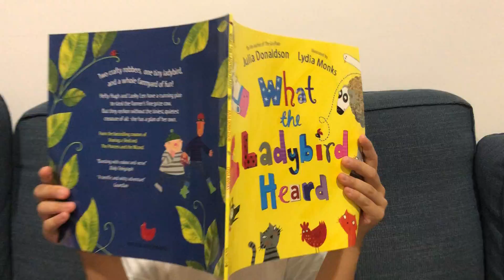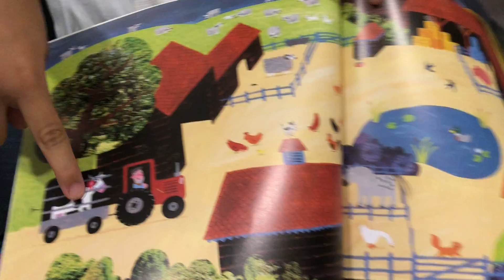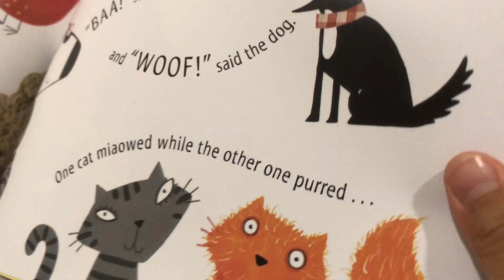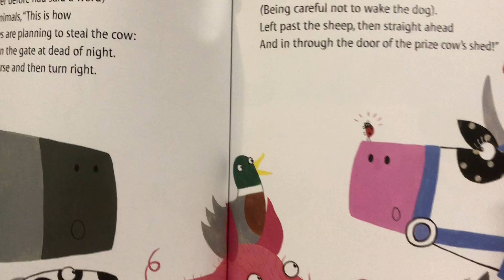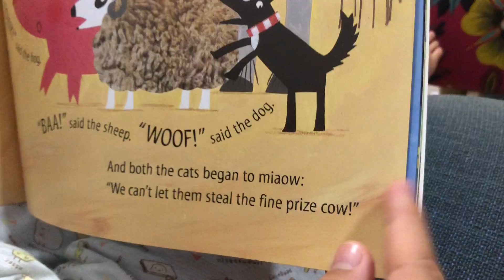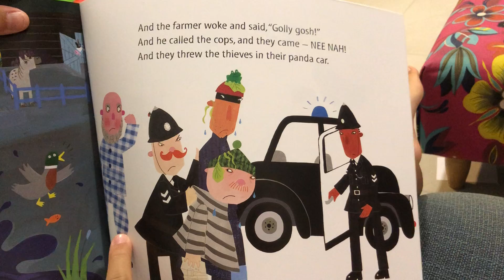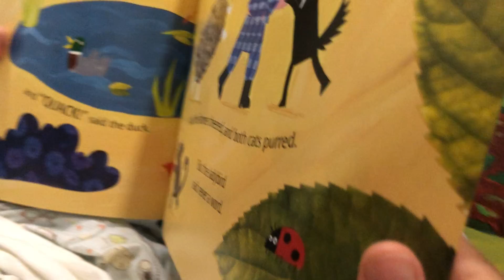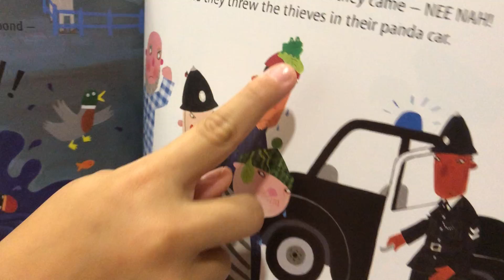【好書介紹】📚《What the ladybird heard》by Julia Donaldson